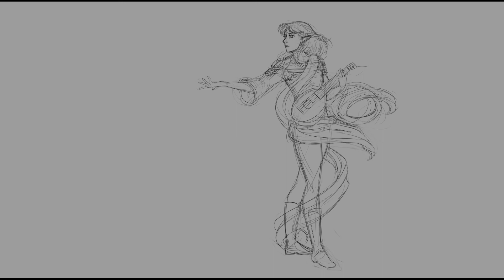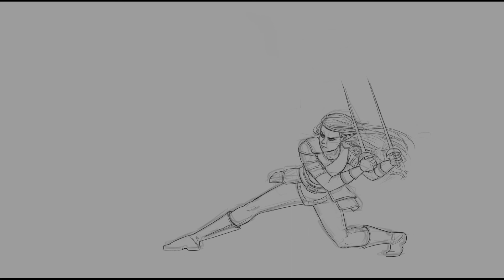Set Aflame | D&D Battle Music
An original song for use during a D&D 5e campaign with friends.

Composed and performed by DT Saranya.
I recorded each track and then mixed them together in Audacity. There are two violin tracks and one guitar track. The handful of you who have heard my music before might recognize this as an instrumental version of Red Lady.

All artwork is original as well.

Agh, I can hear little out of tune bits but it'd be a pain to fix it now. Plus, the imperfections have grown on me a little, almost giving it the vibe of a live performance. Or maybe I'm coping, I dunno.

Feel free to use for your tabletop games if you want to, but please credit me if you use it for anything you post publicly.